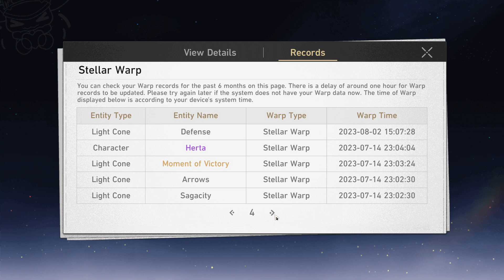【Honkai: Star Rail】Battle Pass ► Today Is Another Peaceful Day S3 ★ Nameless Honor ║#763║